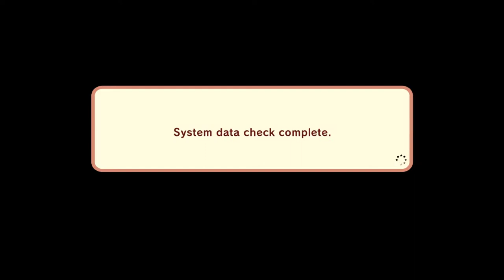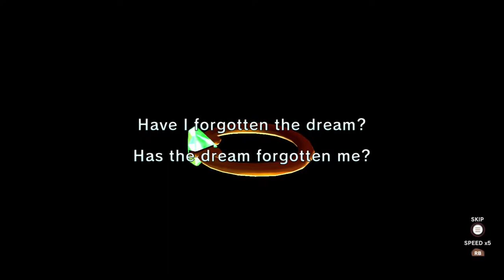klonoa phantasy reverie series Pc - Para comemorar os 25 anos da serie !!!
Klonoa é uma série de jogos de ação 3D com rolagem lateral, lançada pela Namco em 1997. Ambientado num universo extraordinário com diversos personagens originais, o jogo acompanha o herói, Klonoa, em sua jornada para salvar o mundo.

Data de lançamento inicial: 8 de julho de 2022
Série: Klonoa
Modo: Jogo multijogador
Plataformas: Nintendo Switch, PlayStation 4, PlayStation 5, Xbox One, Xbox Series X e Series S, Microsoft Windows
Desenvolvedores: Bandai Namco Entertainment, Monkey Craft, Monkeycraft
Gêneros: Jogo eletrônico de plataforma, MAIS
Estúdios: Bandai Namco Entertainment, Namco Bandai Games America Inc.

MÍNIMOS:
SO: Windows 10
Processador: Intel Core i3-2100 ｜ AMD Phenom II X4 965
Memória: 6 GB de RAM
Placa de vídeo: NVIDIA GeForce GTX 650 Ti, 2GB ｜ AMD Radeon HD 7790, 2GB
Armazenamento: 10 GB de espaço disponível

RECOMENDADOS:
SO: Windows 10
Processador: Intel Core i5-2300 ｜ AMD FX-8350
Memória: 8 GB de RAM
Placa de vídeo: NVIDIA GeForce GTX 660, 2GB ｜ AMD Radeon HD 7850, 2 GB